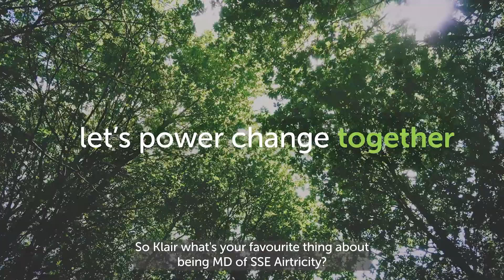Victory Luke meets Klair Neenan, MD of SSE Airtricity at Dublin Zoo | COP26 Ambassadors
At COP26 we need world leaders to agree an ambitious plan of action, putting us on the journey to a net zero future.

Terms like Net Zero or events like COP26 can feel removed from our everyday lives – we want to change that. We’re going to go on the road with Climate Ambassador, Victory Luke, to meet some of the people driving change for a greener future.

Recently Klair Neenan, MD of SSE Airtricity met with Victory Luke at Dublin Zoo. Discussing their hopes, aspirations and actions ahead of COP26.

To follow the Victory’s A Greener Journey series and learn more about COP26,